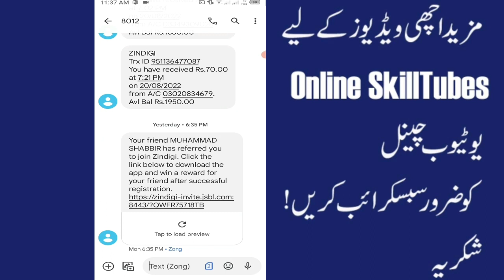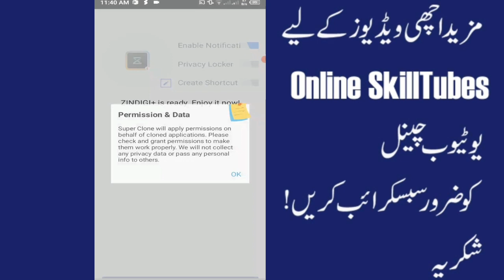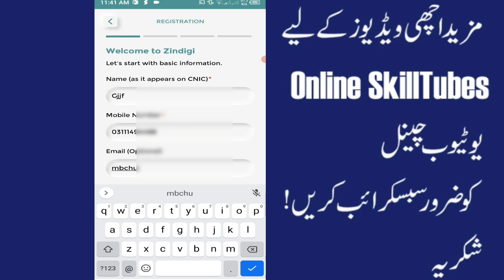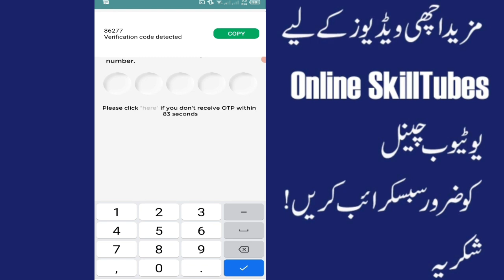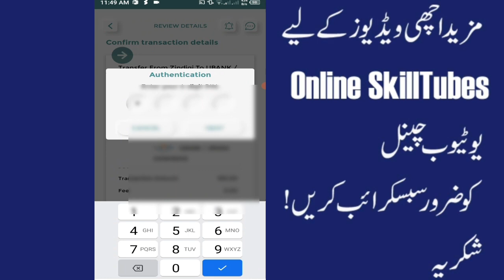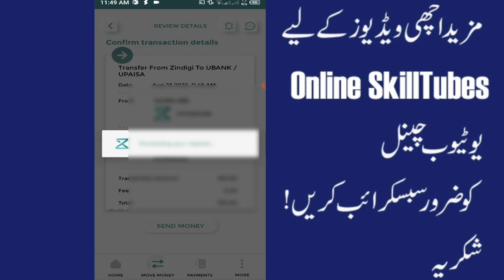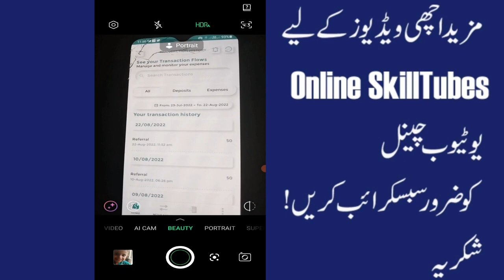How to invite Accept Zindagi App Js Bank And Get Rs.100 | Zindigi App Rs.100 Sign up Bouns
invite Accept  Zindagi App Js Bank And Get Rs.100,
 Zindigi App Rs.100 Sign up Bouns
zindigi app,
what is zindagi app,
register and use zindigi by js bank app,
zindigi js app,zindgi app,
register on zindagi app,
zindagi app,
zindigi wallet app,
zindigi app signup,
zindigi js bank app,
how to use zindigi debit card,
how to register on zindagi app,
zindagi app uses,
create zindagi app account,
zindigi,zindigi card,
zindagi app review,
zindagi mobile app,
zindagi app kya hai,
zindagi app js bank,
order zindigi master card,
how to order zindigi card,
how to send money via js bank,
how to send money via js bank app,
js internet banking,
registration process of js banking app,
how to send money using js app,
js mobile banking app,
how to register for js bank app,
js bank,
js digital app for mobile banking,
how to register for js bank account,
js bank mobile app charges 2022,
js bank pakistan,
js best bank app,
js bank app 2022,
js bank atm,